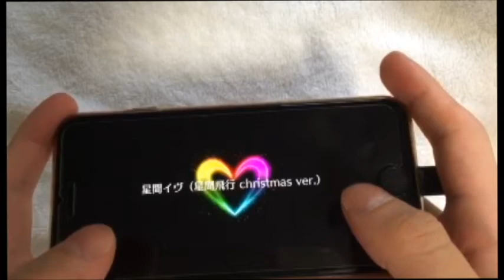[歌マクロス手元動画] EXTREME親指フルコンボ「星間イヴ」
難易度：EXTREME
楽曲レベル：21
ノーツスピード：9.3